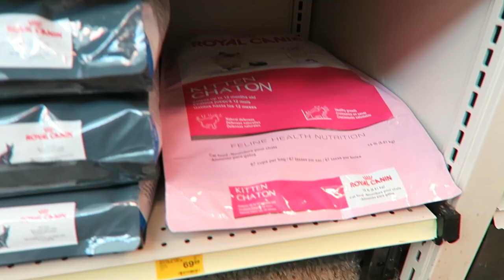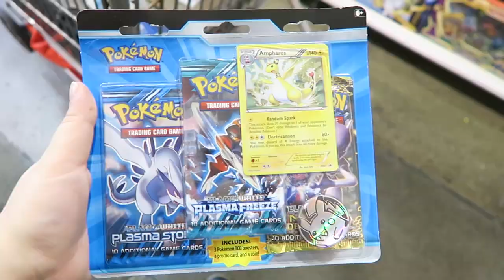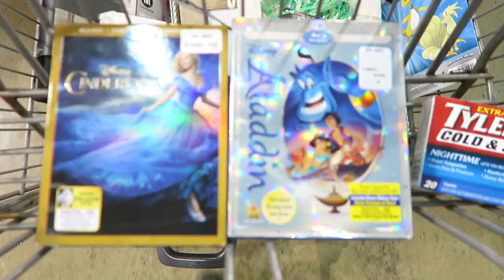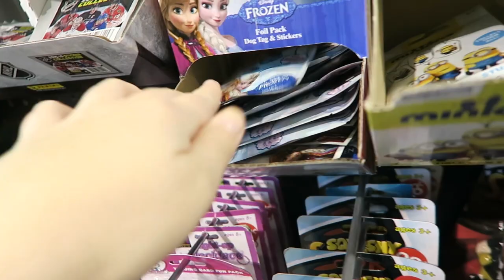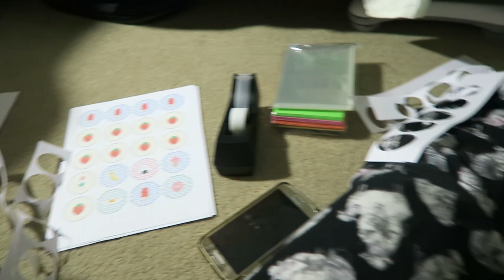WALMART TREK - Frames, Toys, Movies & More